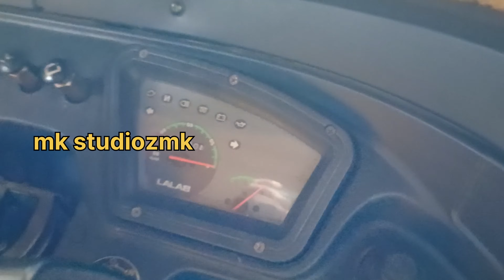മീൻ കച്ചവടക്കാർക്ക് പറ്റിയ വണ്ടി steel goods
മീൻ കച്ചവടക്കാർക്ക് പറ്റിയ വണ്ടി
ബജാജിന്റെ 2021 മോഡൽ
40000 കിലോമീറ്റർ റണ്ണിംഗ് സിംഗിൾ ഓണർ വണ്ടി
ഫിനാൻസ് സൗകര്യവും ലഭ്യമാണ് ഏതാണ്ട് 1 75 അല്ലെങ്കിൽ ഒന്നര
വില 2 15
ലൊക്കേഷൻ മലപ്പുറം കൊണ്ടോട്ടി മൊറയൂര്
വാഹന വിലയിൽ മാറ്റങ്ങൾ ഉണ്ടാവും നേരിട്ട് വരുന്ന ആളുകൾക്ക്